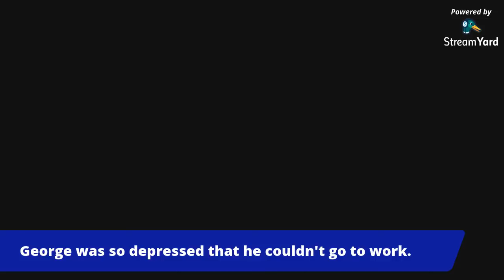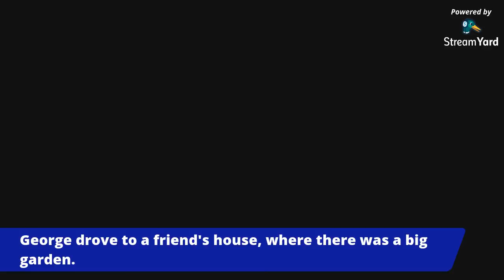INGLÊS com TEXTOS - THE DAY OFF - Teacher Allie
Quer receber mais conteúdo em inglês totalmente free? É só entrar no meu canal do Telegram.